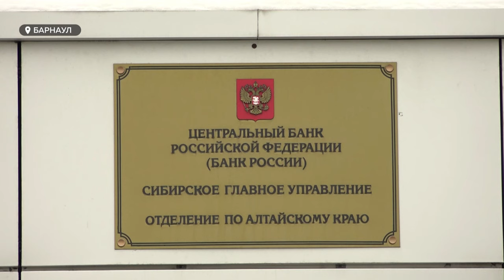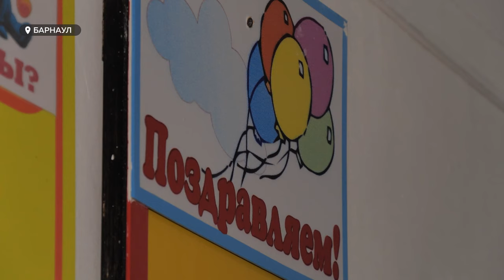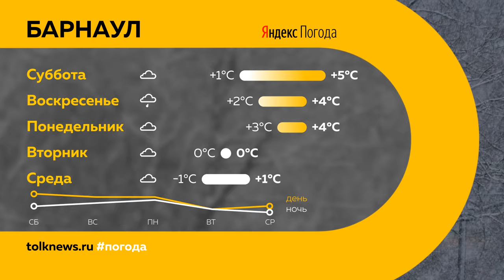"День с Толком". 11.11.2023. Итоги недели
Подводим итоги недели. Смотрите в выпуске:

00:00 Начало
00:26 Уровень инфляции прокомментировало барнаульское отделение Банка России
01:55 Виктор Томенко проведет прямую линию с жителями Алтайского края
02:45 В Барнауле планируют усилить охрану ТЦ
03:20 В Алтайском крае появляются проблемы из-за утильсбора на автомобили
06:06 В Шелаболихе девочка разбилась насмерть, катаясь на ватрушке
06:44 Авария с фурой, которая везла трамвай
 07:22 Пострадавшие от гололеда
08:00 Крепкий сон спас жизнь лежащей на ж/д путях женщине
08:58 Рекордное количество очагов бешенства зафиксировали в Алтайском крае
11:40 Барнаульские волонтеры помогают бездомным животным выжить в холода
16:00 Сотрудники закрывшейся конефермы в Барнауле считают, что их оговаривают
18:58 Жители алтайского села получили качественную воду
21:42 За ТРЦ "Европа" начали прокладывать тропу здоровья
22:48 Барнаульские атлеты с ограниченными возможностями вновь обрели спортзал
24:53 В Барнауле стартовало первенство России по дзюдо до 18 лет
27:57 Погода